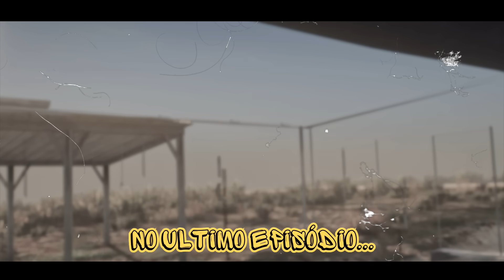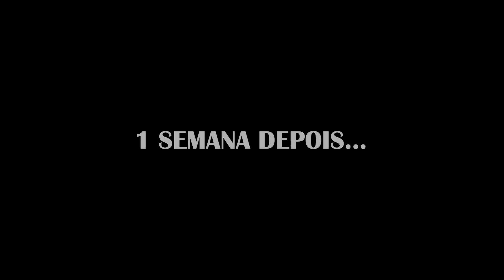GTA V: VIDA DO CRIME | O RECOMEÇO! CANSEI DE LUTAR MINHAS BATALHAS SOZINHO, PRECISO DE ALIADOS🤝 |#02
💡 No episódio de hoje: uma semana se passa e Cabeça já tem um novo objetivo de vida, quer criar um comando criminoso onde se reunirá com as quatro melhores quadrilhas do país. A relação entre Matracão e Magrelo piora.

📲 Meu Canal de Gameplay ➡ @AllissonGODGames
📲 Meu Canal de Vlog ➡ @AlissonGODgarage
📲 Meu Instagram, T1KT0K, Tw1tter e Tw1ch ➡ allissongod

📌CREDITOS:
MODS PARA GTA 5/FIVEM: